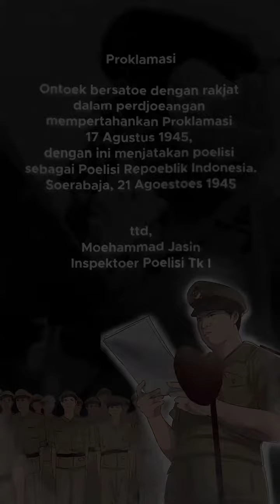Cikal bakal polri, dulu gajahmada polisi bhayangkara di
Kita jadikan hari Juang Polri sebagai sebuah momentum untuk mewujudkan kesetiaan pasukan Bhayangkara yang terus tertanam di dalam sanubari setiap anggota Polri dimanapun bertugas dalam memberikan pengabdian terbaik kepada masyarakat, bangsa dan negara.